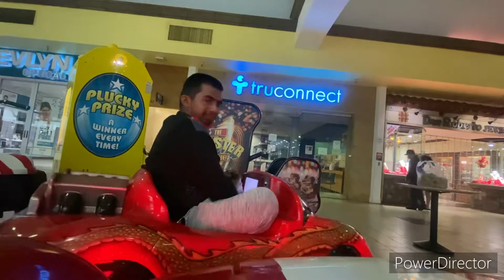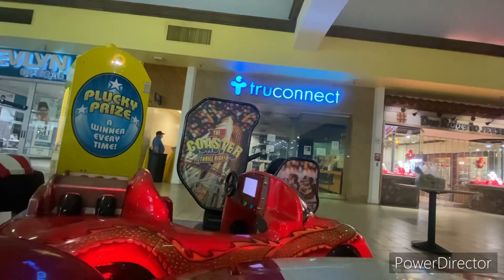Me riding Amutec Race car Kiddie ride Part 14